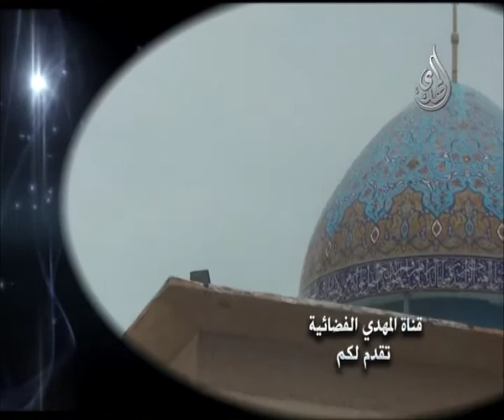خطبة الجمعة - السيد أحمد الشيرازي - الشجاعة والجبن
خطببة الجمعة - 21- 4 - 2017
آبة الله السيد أحمد الحسيني الشيرازي
قناة المهدي الفضائية
Nilesat
Frequency: 11555
Polarization: Vertical
Symbol Rate: 27500
Fec: 3/4